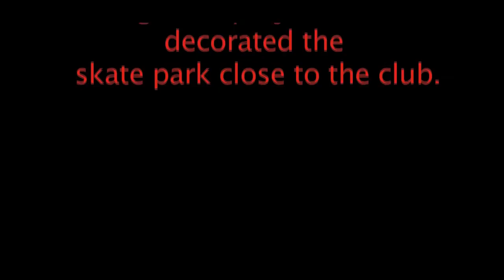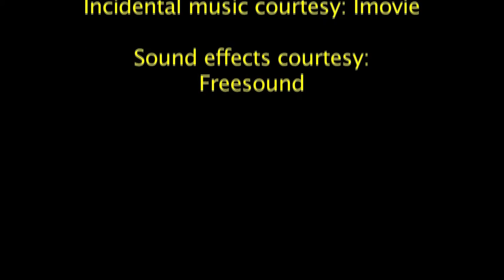Huthwaite Youth Club